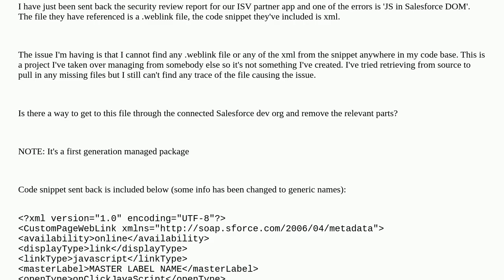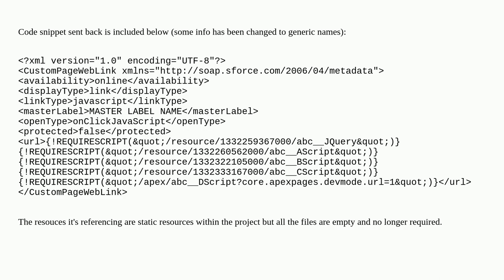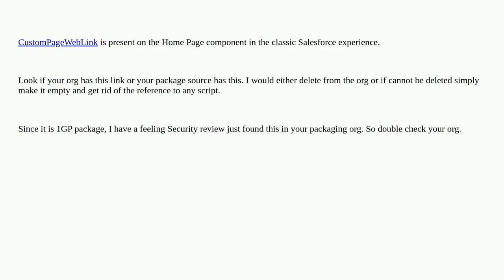Salesforce: JS in Salesforce DOM security review failure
JS in Salesforce DOM security review failure

A special thanks goes out to the community

  dom weblinks metadata security-review